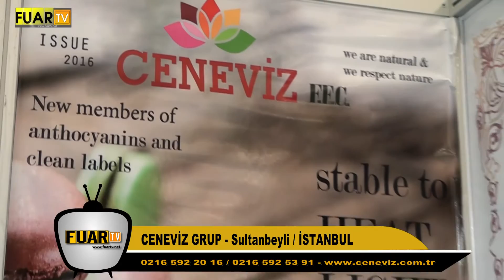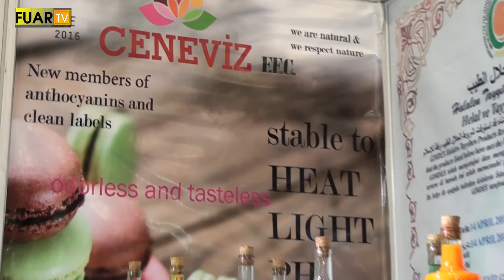CENEVİZ GRUP - FUAR TV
Sultanbeyli/İstanbul'da faaliyetlerine devam eden sektörün önde gelen isimlerinden CENEVİZ GRUP firmasının yetkilisi,  firmanın standında muhabirimizin sorularını yanıtladı.